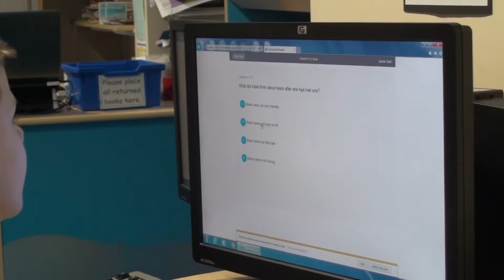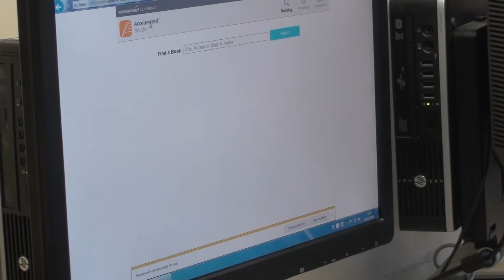How Renaissance Accelerated Reader works